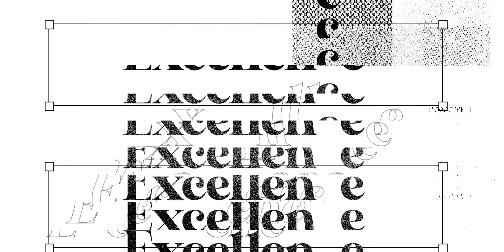The BCC Youth Ministry Values | Excellence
We are a ministry fueled by excellence , because the God we serve is an excellent God.